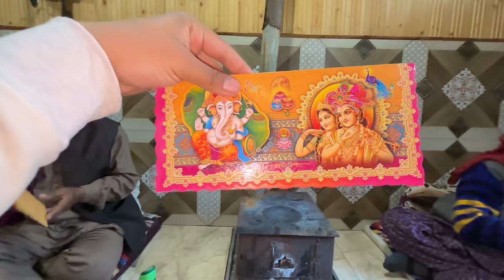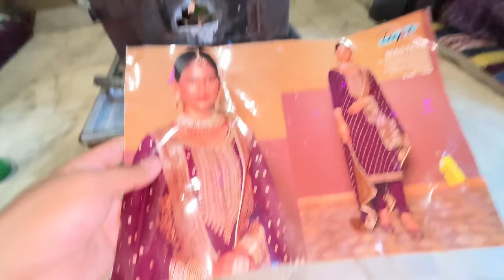Abse Meri Dadi Mere Sath Rahenge😍 || Kullu-Manali || Sanjay Chauhan